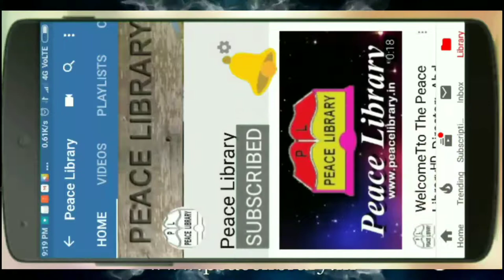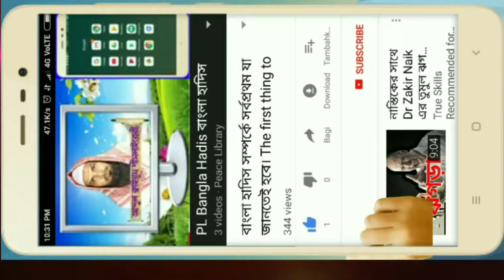PL ফোন আলাপ। সৌদির সাথে জুমা পড়ি কিন্তু রোযা ও ঈদ করি না কেন? আব্দুল কাইয়ূম পিস লাইব্রেরী Phonalap